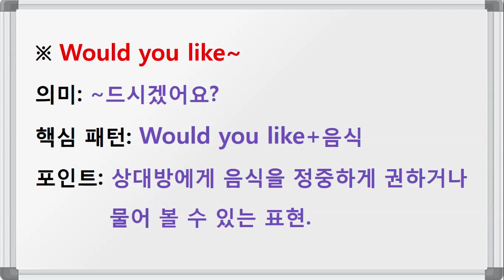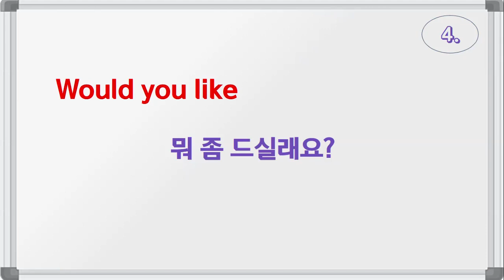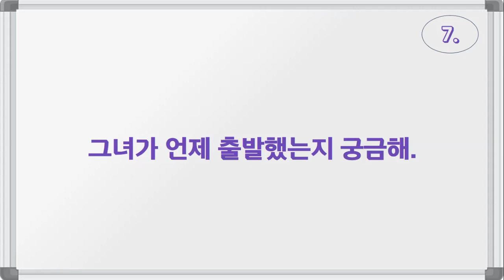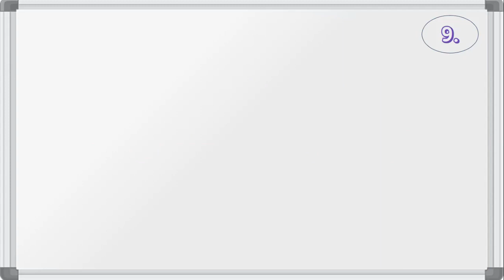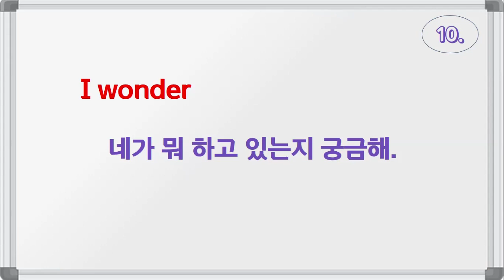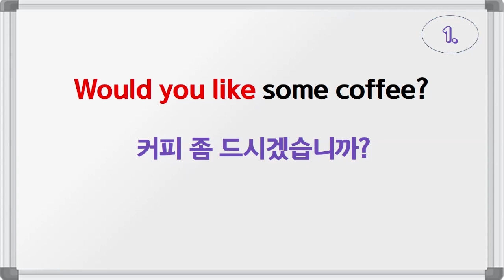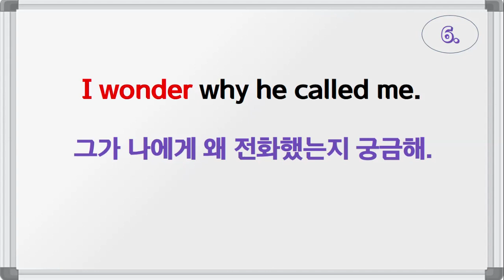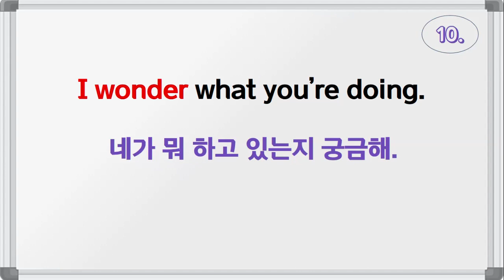Whould you like~(~드시겠어요?) / I wonder~(~가 궁금해) / 패턴영어(9강)